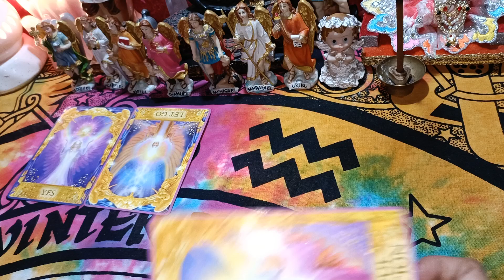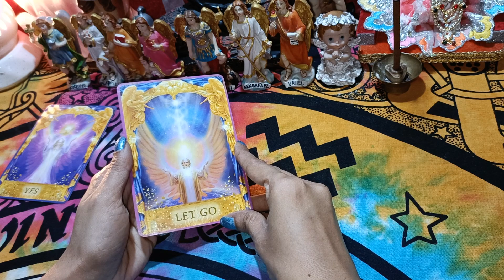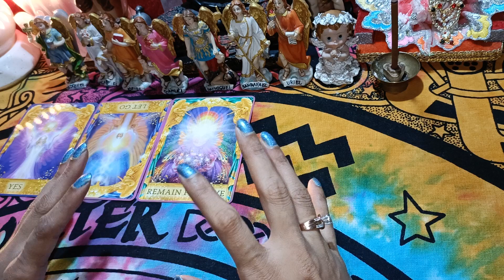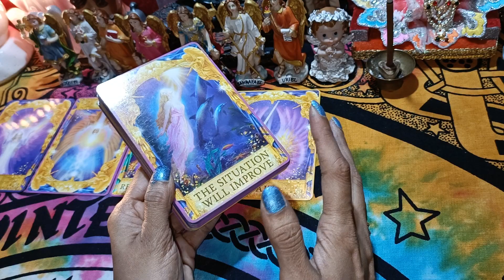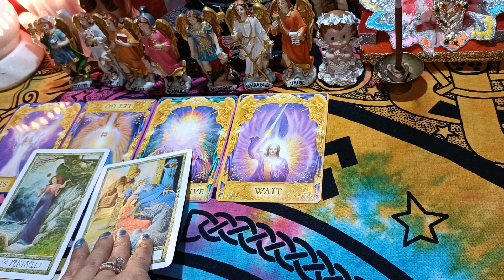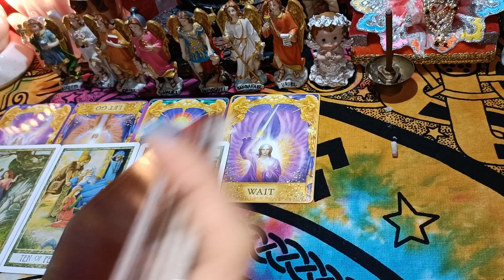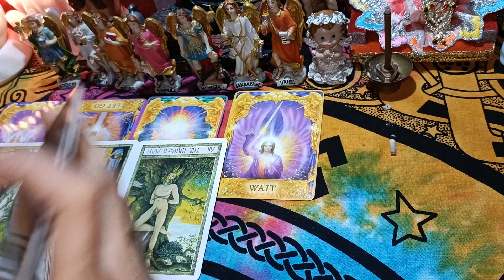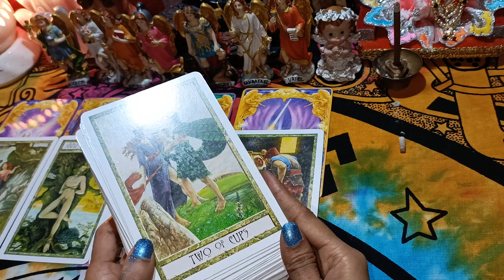Angel Message For You: Kya aap low feel karte hai . Follow the Angel guidance for now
*Certified Candle Magic Workshop From 7 oct to 11 oct*

*For Beginners to professional Course*

You will learn in this workshop
How candle works
Candle colour and symbolism
Different shape of candle
Candle dressing and ingredients
Cleansing and charging tool
How to create Spell
Flame and wax analysis
More than 10 Candle Spells Like 👇
Make someone leave u alone
To win legal case
Wish come true spell
Change someone's min
Relationship spel
Bring back ur ex
Spell to find ur soul mate
Banish emotional pain
Protection spell
Money spell
Dream job
Removal Psychic attack spell
Procrastination spell...

Complimentary:
Certificate
Pdf File in Hindi and English
Audios/Videos  with lifetime access

Classes will be on WhatsApp group. no live session or zoom meeting.

Manisha Singh

WHATSAPP ONLY 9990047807 (DON'T CALL US )

god_gift888